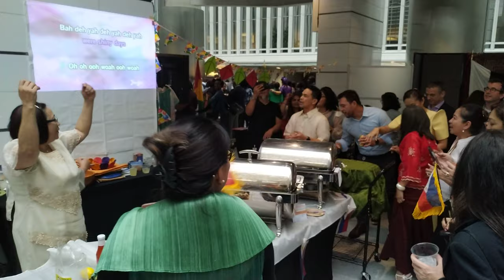Celebration of cultures in World Bank